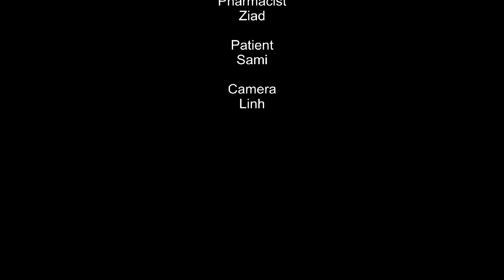RxSchool Episode 4 - Patient Counseling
A brief overview of how to counsel patient in a community based setting. With time being valuable for both the pharmacist and the patient, the pharmacist should provide the best information while taking into account the time spent.